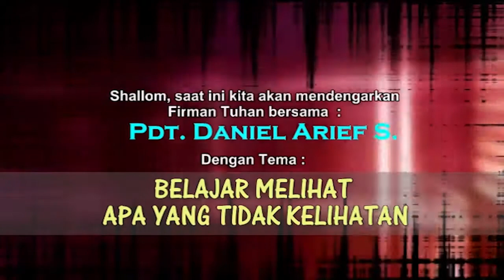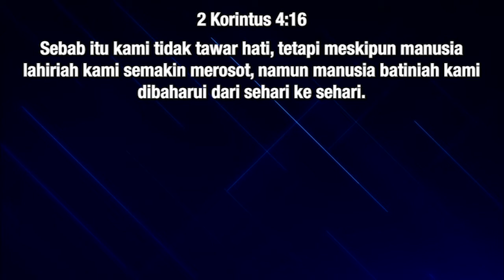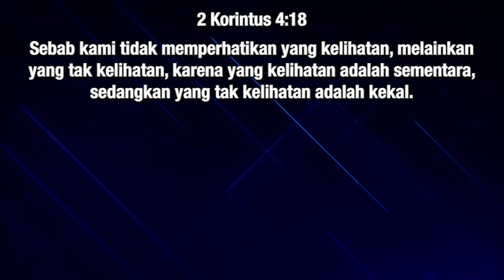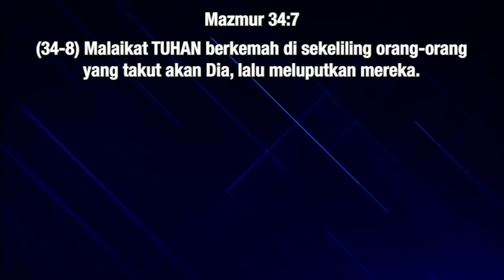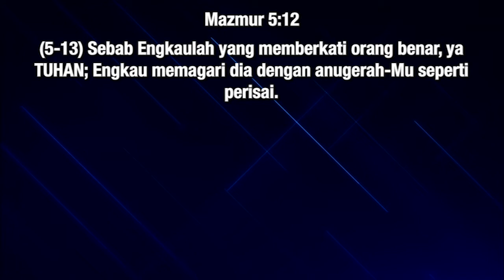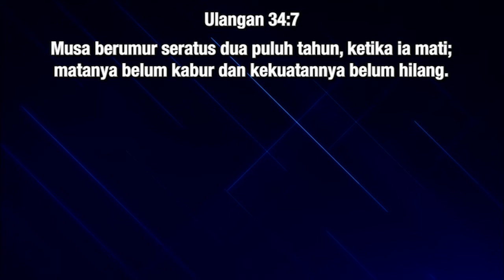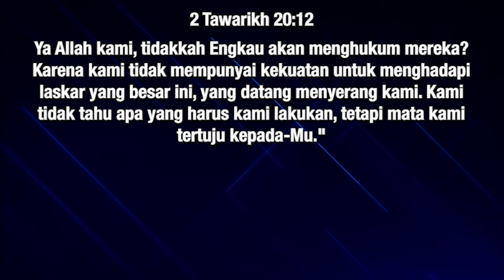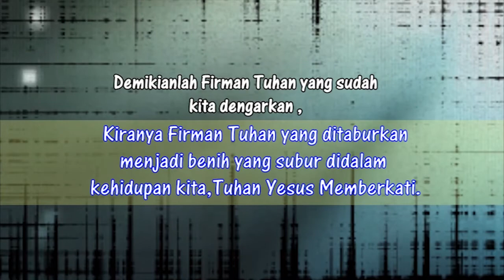Belajar Melihat yang Tidak Kelihatan | Pdt. Daniel Arief Sugianto